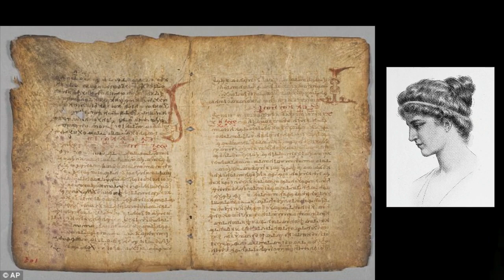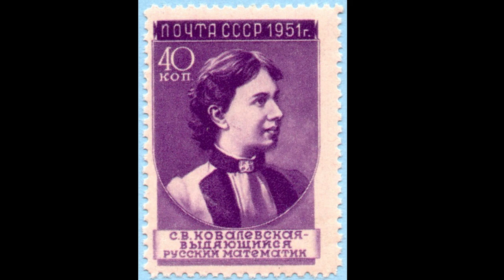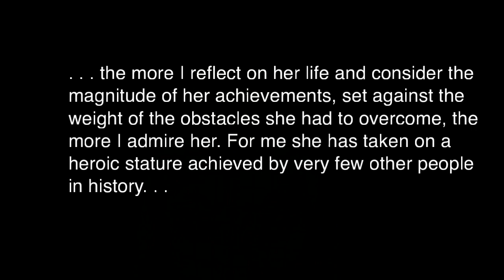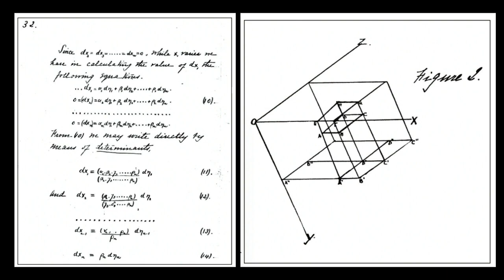Some of the First Women in Mathematics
For Women's History month, 2022, here are four women who achieved firsts in mathematics.